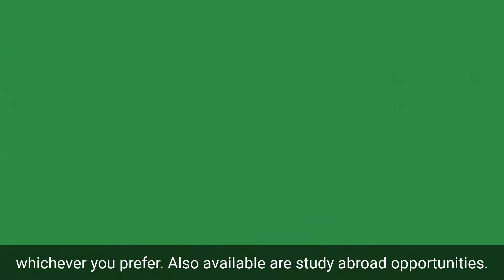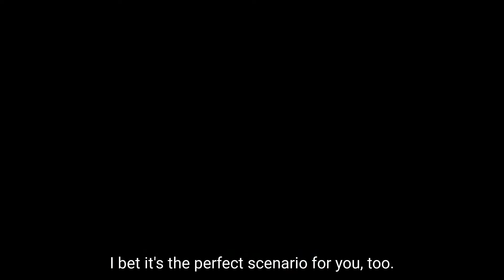Georgia State University International Business Minor Promo 1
Have you ever thought about a minor in international business? Here are 5 reasons from a current GSU student why it's a real opportunity!